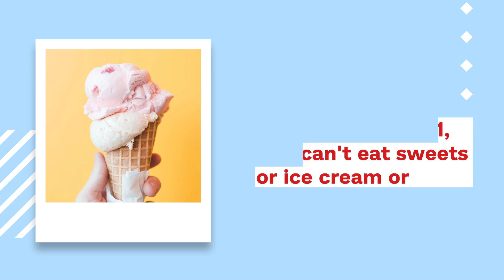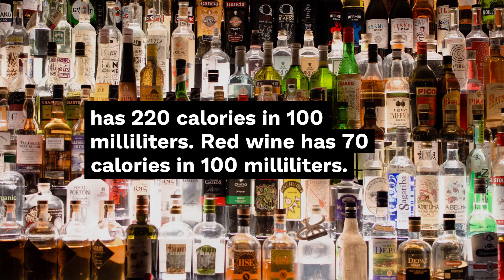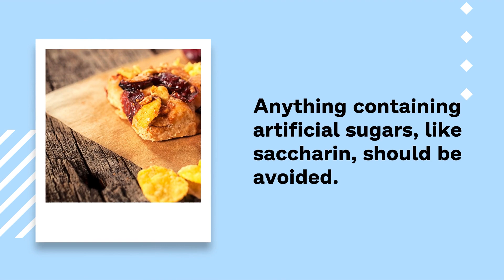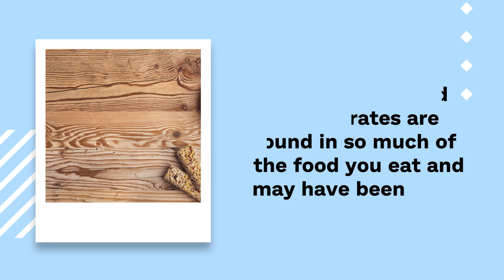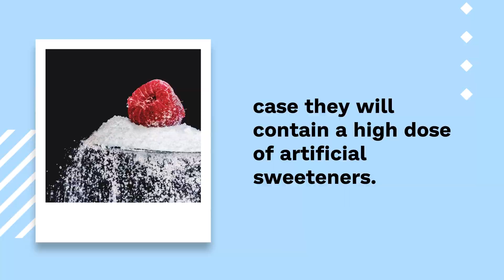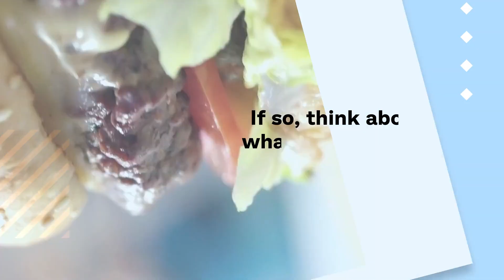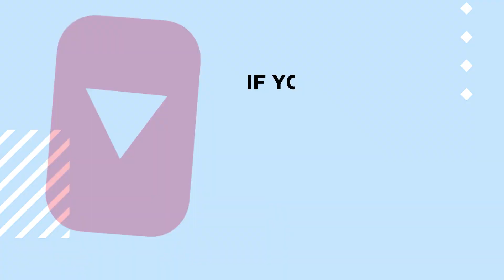14 foods you should never eat if you want a flat and marked abdomen and if you want to lose weight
Everyone wants a flat and marked abdomen, but this is hard.

If you already were on a diet, went to the gym more than four times a week, did yoga to lose weight, and you take pills to burn fat, but none of this works, these 14 foods may be to blame.

✔️𝗔𝗿𝗲 𝘆𝗼𝘂 𝗵𝗮𝘃𝗶𝗻𝗴 𝗽𝗿𝗼𝗯𝗹𝗲𝗺𝘀 𝘁𝗼 𝘀𝗹𝗲𝗲𝗽?

✔️𝗗𝗼 𝘆𝗼𝘂 𝗻𝗲𝗲𝗱 𝗵𝗲𝗹𝗽 𝘁𝗼 𝘁𝗮𝗸𝗲 𝗰𝗮𝗿𝗲 𝗼𝗳 𝘆𝗼𝘂𝗿 𝘁𝗲𝗲𝘁𝗵?

✔️𝗗𝗼 𝘆𝗼𝘂 𝘄𝗮𝗻𝘁 𝘀𝗼𝗺𝗲 𝗲𝘅𝘁𝗿𝗮 𝗵𝗲𝗹𝗽 𝘁𝗼 𝗰𝗼𝗻𝘁𝗿𝗼𝗹 𝘆𝗼𝘂𝗿 𝘄𝗲𝗶𝗴𝗵𝘁?